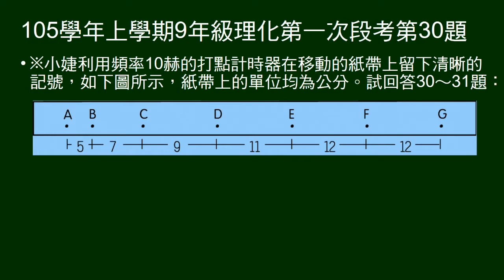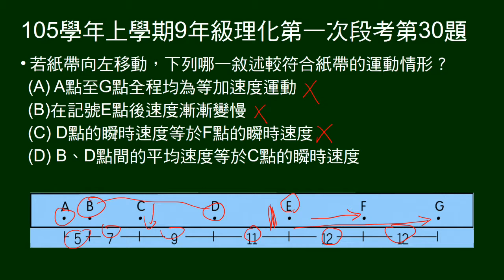105學年上9年級理化一段第30題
題組，10赫的打點計時器的紀錄圖形。問哪一敘述符合紙帶的運動情形。